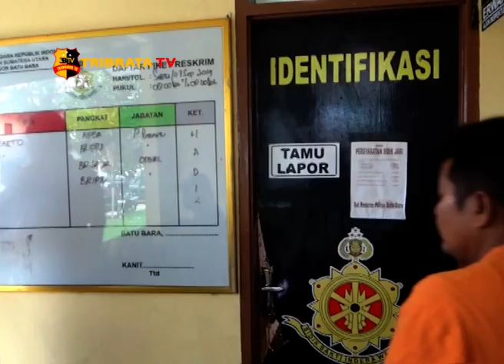3 ORANG PELAKU PENGEROYOKAN PETUGAS KEPOLISIAN DITANGKAP